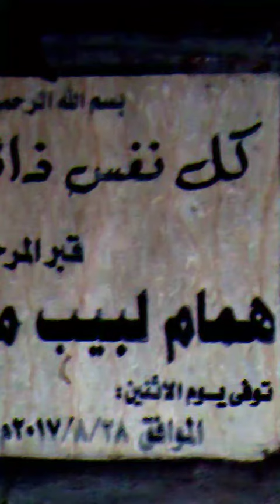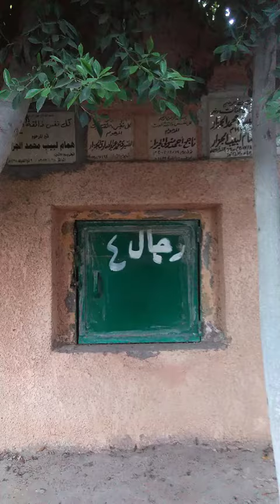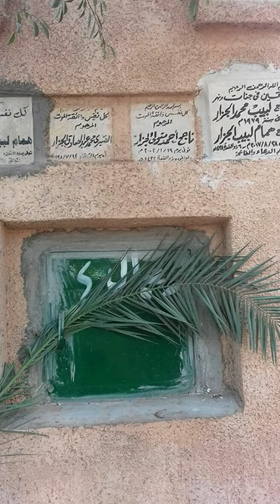أبويا 💔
《 اللَّهُمَّ اغْفِرْ له وَارْحَمْهُ ، وَعَافِهِ وَاعْفُ عنْه ، وَأَكْرِمْ نُزُلَهُ ، وَوَسِّعْ مُدْخَلَهُ ، وَاغْسِلْهُ بالمَاءِ وَالثَلْجِ وَالبَرَد ، وَنَقِّهِ مِنَ الذنوبِ وَالخَطَايَا كما يُنَقَّى الثَّوْبُ الأبْيَضُ مِنَ الدَّنَسِ ، وَقِهِ فِتْنَةَ القَبْرِ وَعَذَابَ النَّارِ 》